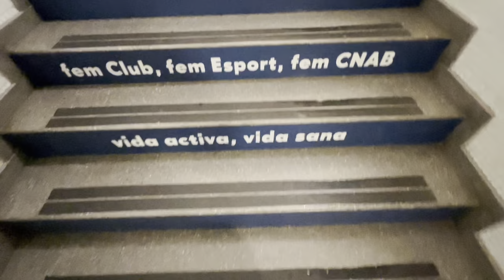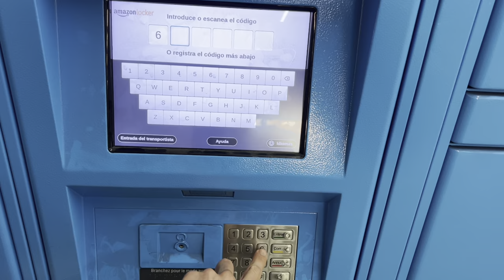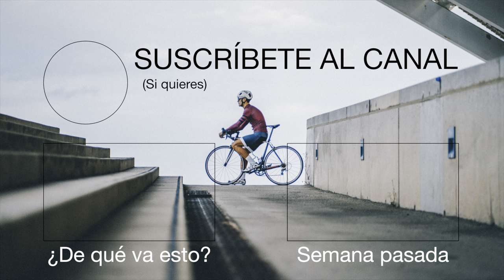Time management VLOG (W -37) ENTRENAMIENTO IRONMAN | Robert Arias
Un breve resumen de cómo organizo mis entrenamientos para no perder salud por el camino! Mucha disciplina en mi rutina para encontrar
Reto 365 en @robertariasn en marcha (17/365 completado)
Comparte tus entrenamientos en INSTAGRAM.

TIMING DEL VÍDEO:
0:00 Intro
2:10 Gestión del tiempo. Entrenamiento Ironman
5:22 Cursa Moritz Sant Antoni 2022
6:29 Outro

EQUIPOS de grabación y edición:
- iPhone 13
- iPad